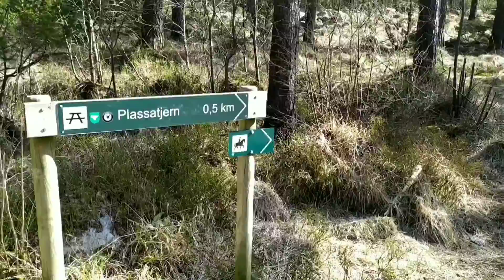Amazing Natural In Norway 2020| Thiên nhiên tươi đẹp ở Nauy 2020| Trân Trân TV Official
©Copyright by Trân Trân TV Official
©Bản quyền thuộc về Trân Trân TV Official